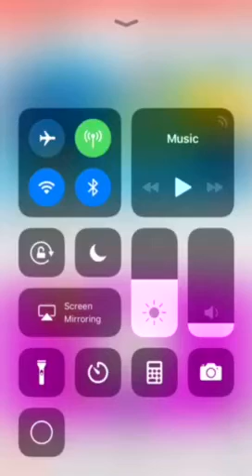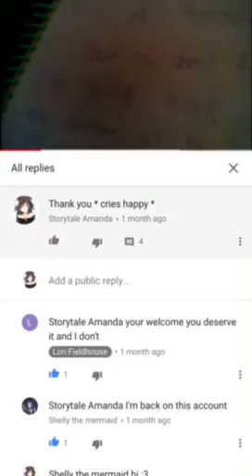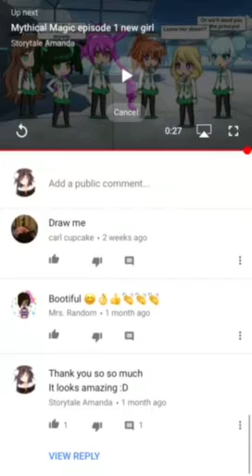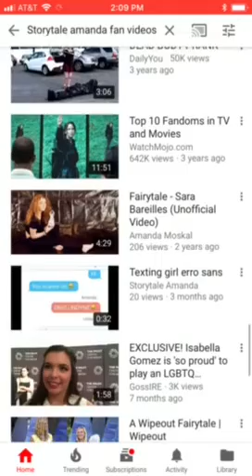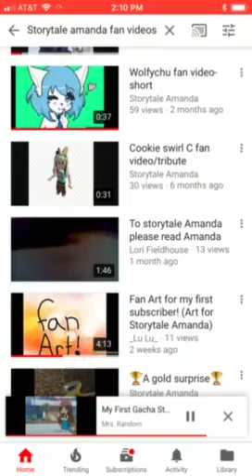Thank you for the Fan vids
I’m so thankful for all of them thank you sorry I cut them off